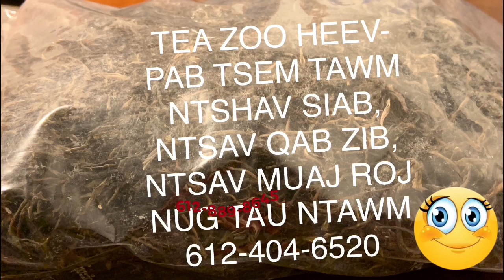XOV XWM THIAB THAM KEV RAS 8-19-19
XOV XWM THAM KEV RAS NROG TSWV THAIV XYOOJ.